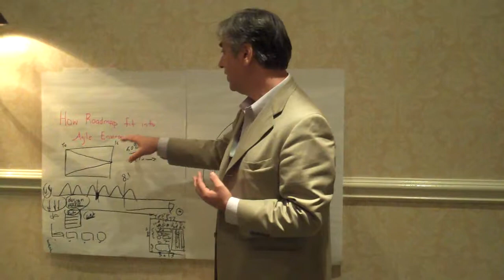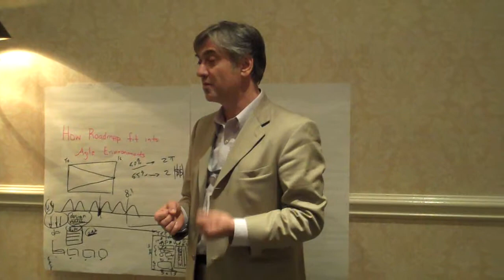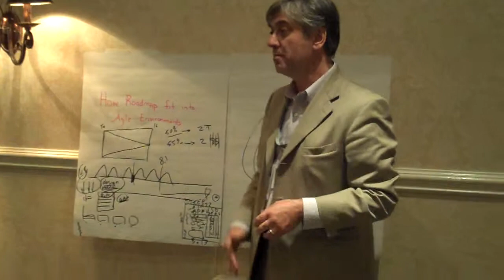NC09 - Roadmapping in Agile Environments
Labro Dimitriou - Chief Architect Retirement Services, Wells Fargo - Educate product owner on laws of uncertainty of product releases.